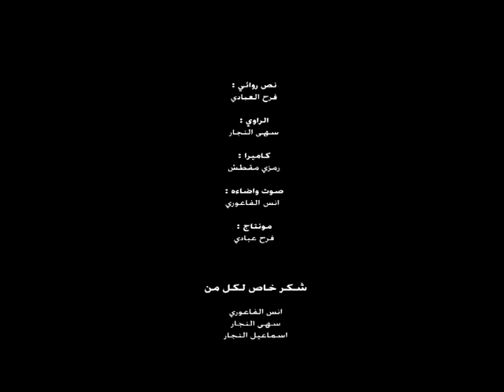women's rights Documentary Film AFLAMAT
Job description: - Training all the team who worked on the Documentary on(directing,camera ,editing,storyboard ,subtitling) - Technical Director - Project manager Aflamat project